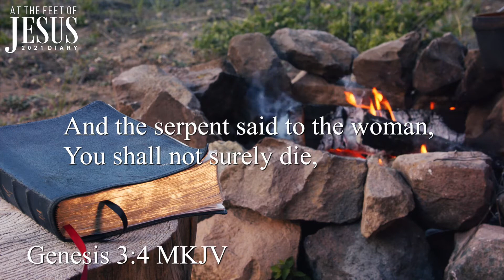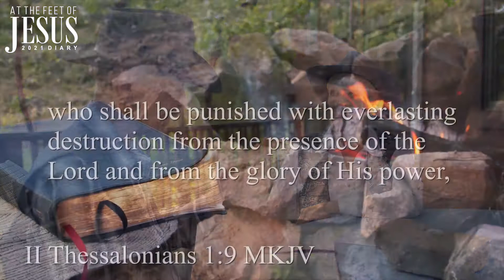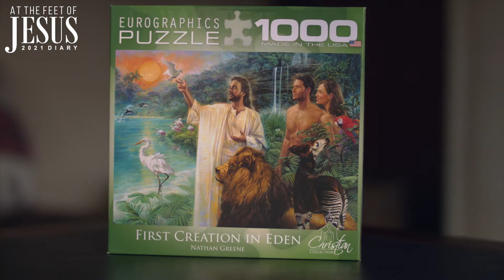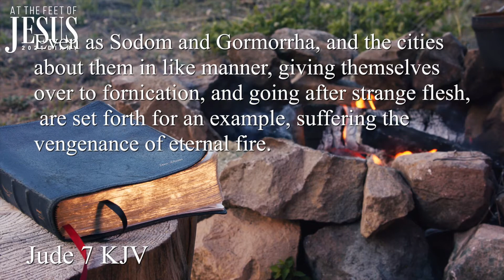2021.06.25 Pr Jim Ayer - Judgement and Hell